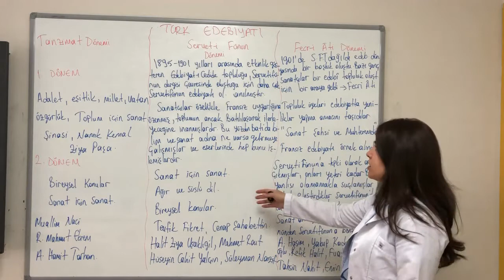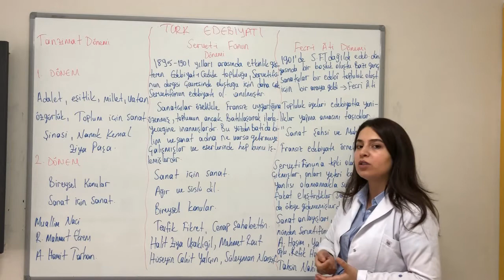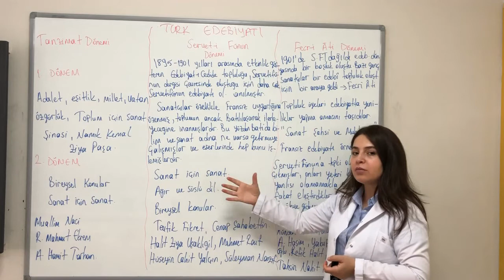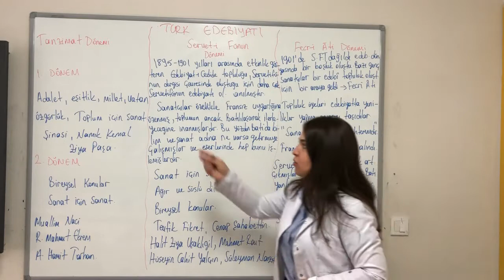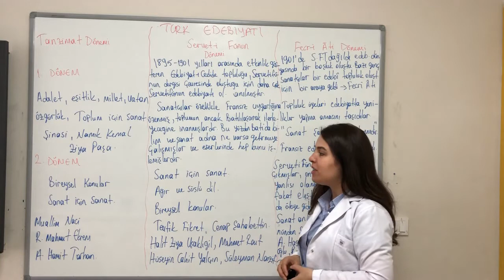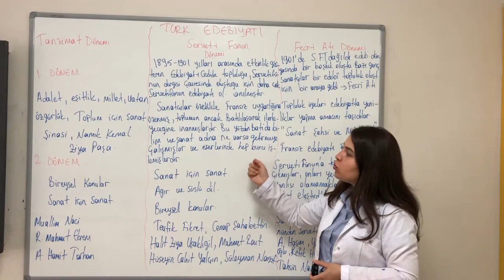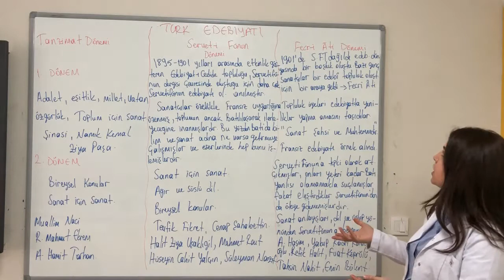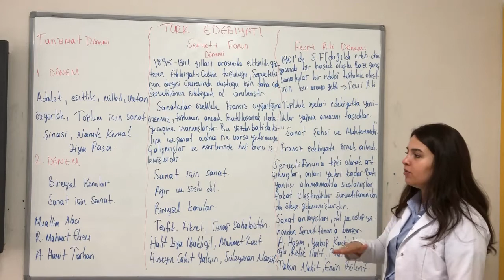10 SINIF EDEBİYAT, TÜRK EDEBİYATI DÖNEM KARŞILAŞTIRMASI, 15 MAYIS 2020 CUMA